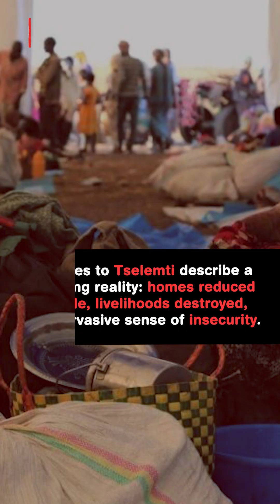Ethiopia: "The issue of Western Tigray is long overdue" - Getachew Reda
In a recent interview with Tigrai TV, Getachew Reda, President of the Tigray Interim Administration, discussed various issues, including the return of internally displaced persons (IDPs) and the internal power struggles within the TPLF, among others.

Getachew noted that while many IDPs from Tselemti and Raya have returned, challenges remain. He also accused some Amhara officials of showing "intransigence" in an effort to "change the reality on the ground."